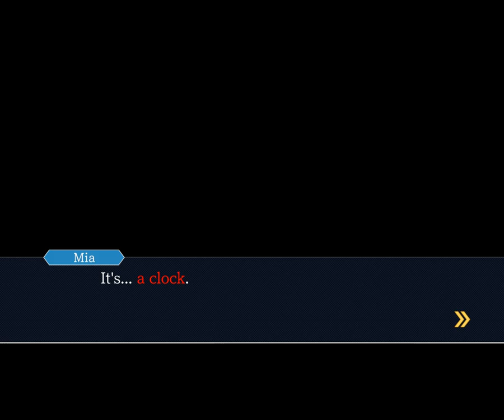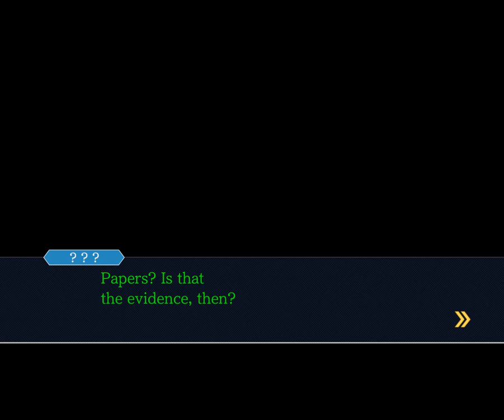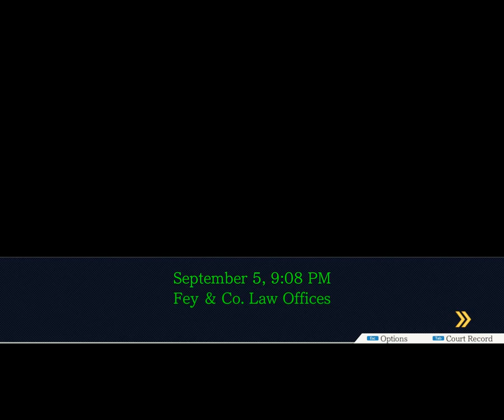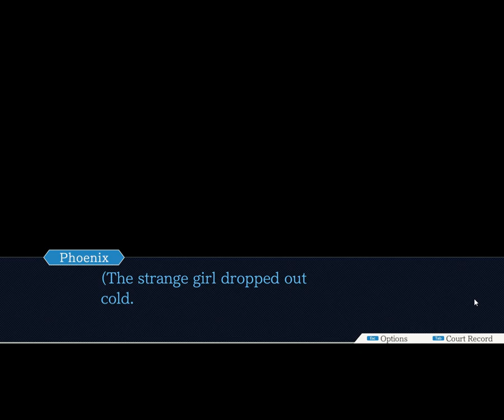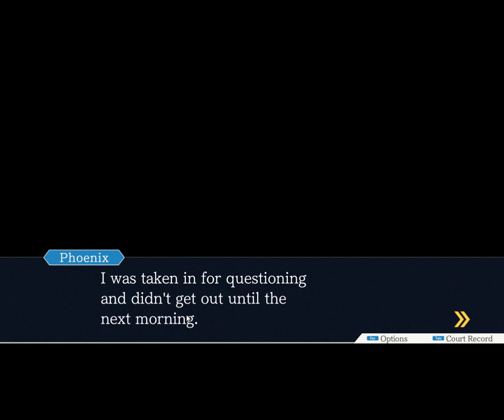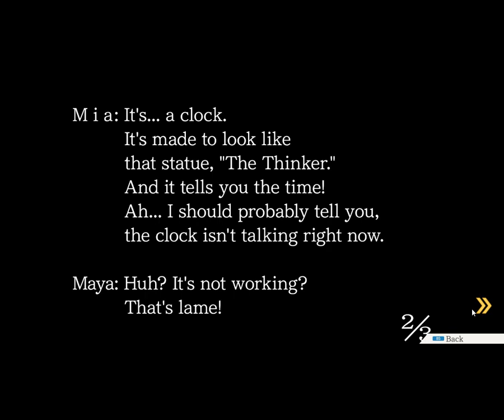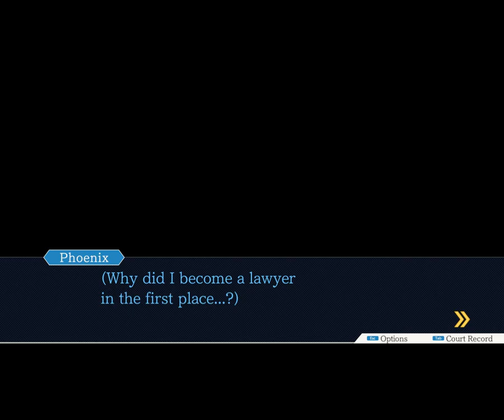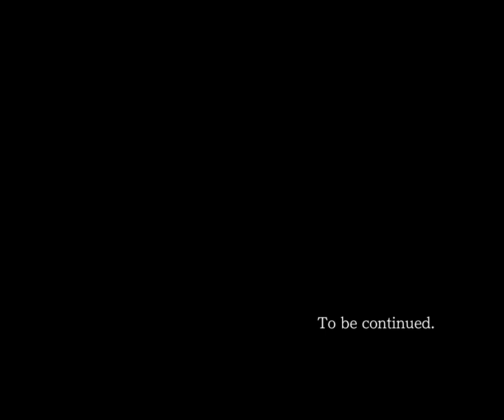Kit and Hone Play Ace Attorney Turnabout Sisters part 1 of 6